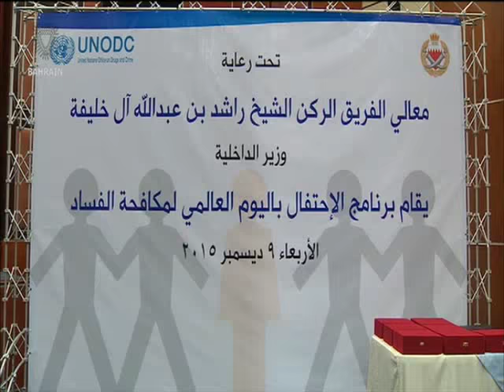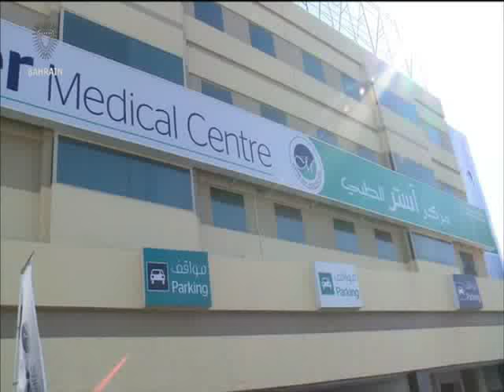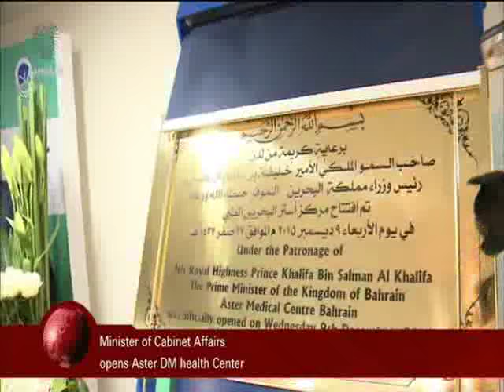البحرين : Bahrain English News Bulletins 09-12-2015